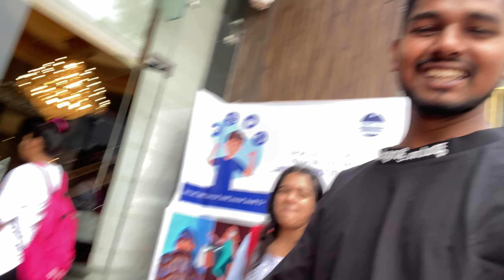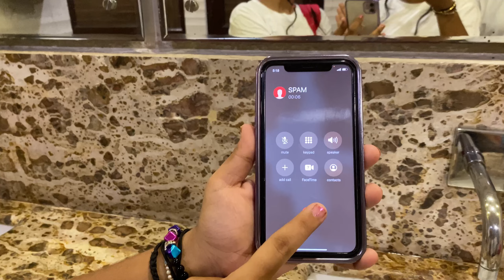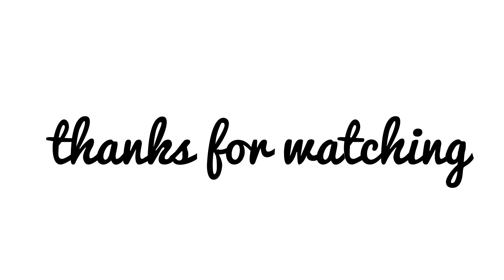scam 2022 vlog | dancing twins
hey guys!
we hope you liked the vlog!
we really put in a lot of efforts to put up the best videos for you guys!
we will see you in our next one,
till then,
put on your shoes and twirl
-dancing twins